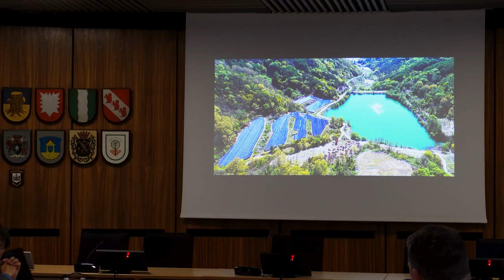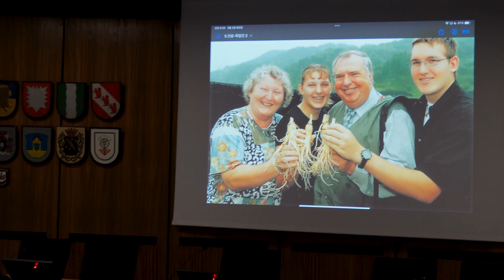2023.5.2.금산군 박범인 군수와 독일 도스텐시 토비아스 슈톡호프 시장의 통상 우호조약을 위한 콘퍼런스. 장소: 도스텐시청 대회의실.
2023년 5월 2일. 금산군 박범인 군수와 독일 도스텐시 토비아스 슈톡호프 시장의 통상 우호조약을 위한 제1회 금산 도스텐 콘퍼런스를 진행했다.
장소: 도스텐시청 대회의실.